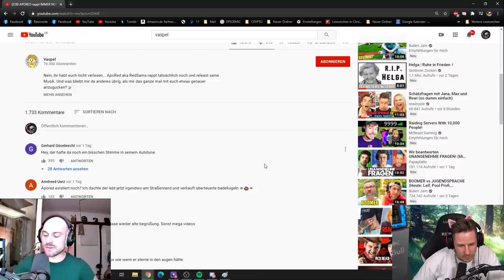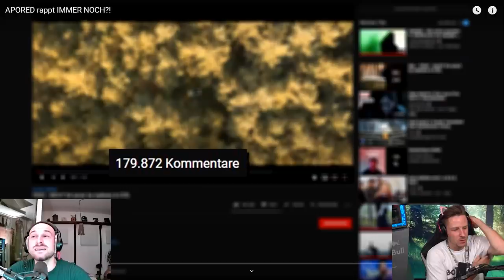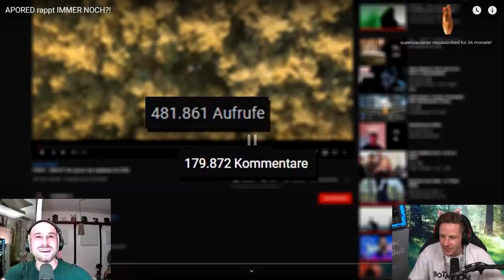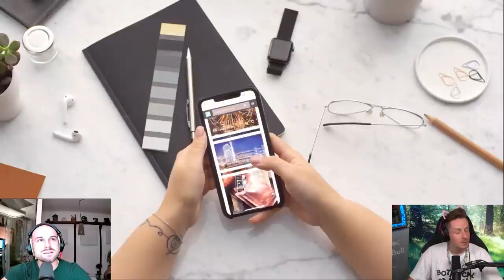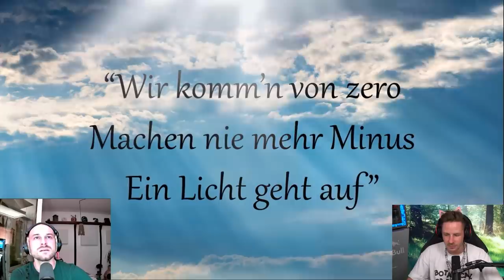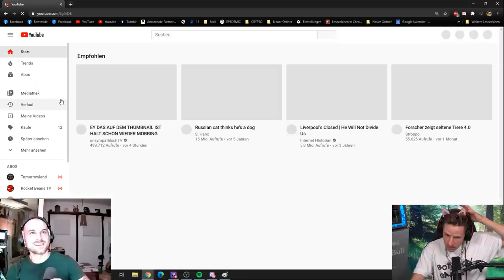Reaktion auf APORED rappt IMMER NOCH?!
Reaktion auf APORED rappt IMMER NOCH?!  mit @Stroppo